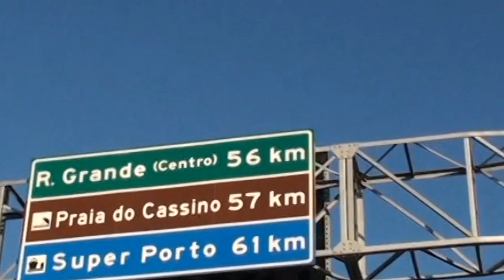barco furado.avi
passeando sob a ponte do São Gonçalo, achei um barco para atravessar o canal.